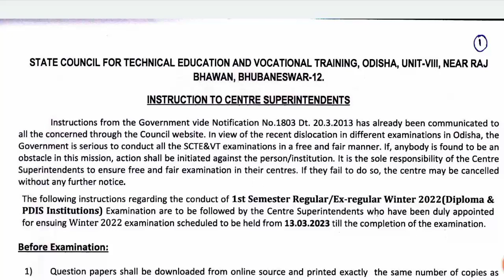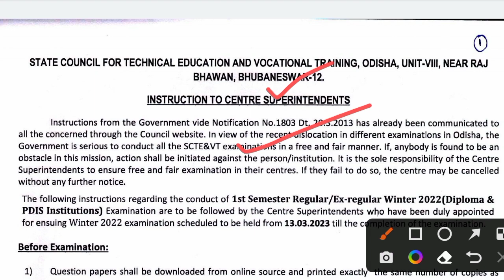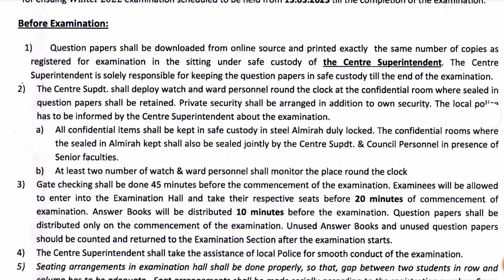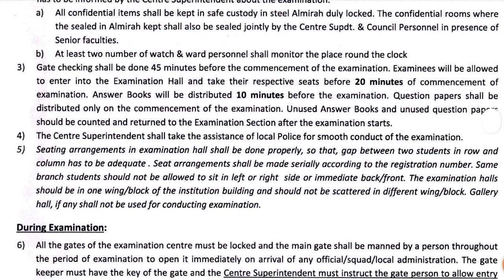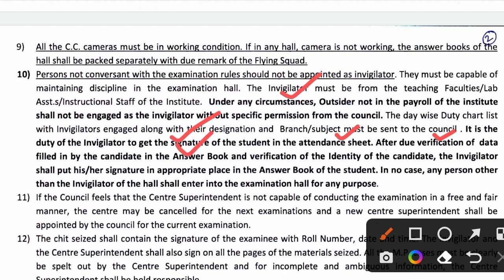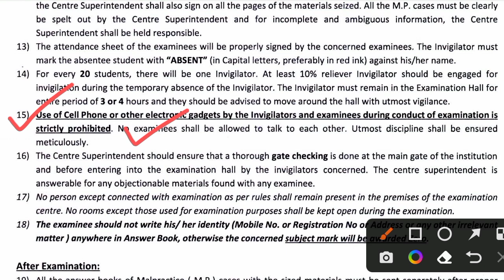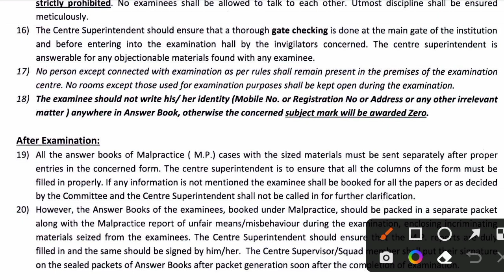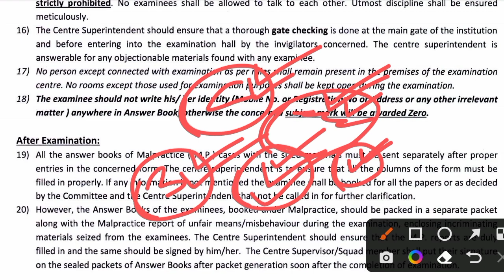Diploma 1st Year 1st Semester Exam Important Instructions 2023 । Diploma 1st Semester Exam 2023 ।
Diploma 1st Year 1st Semester Exam Important Instructions 2023 । Diploma 1st Semester Exam 2023 । Diploma Exam Rules And regulations Notice 2023 ।

ଜୟ ଜଗନ୍ନାଥ